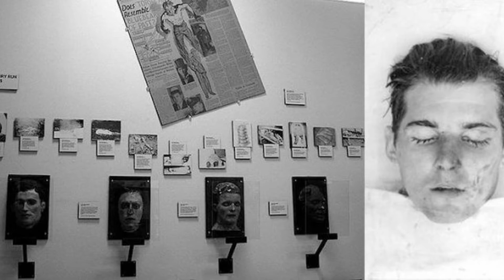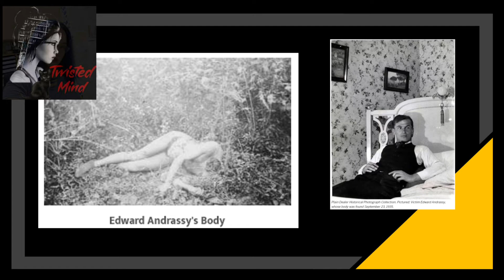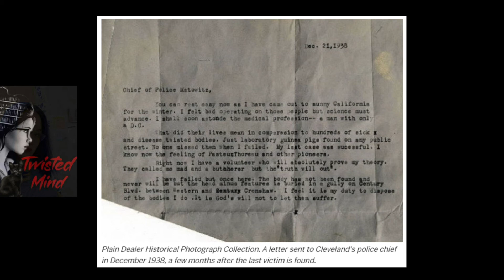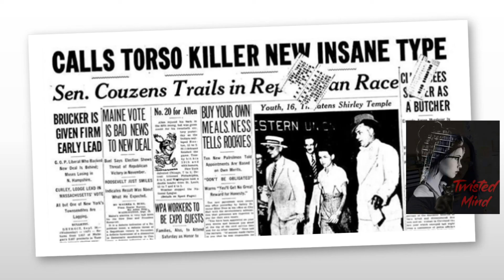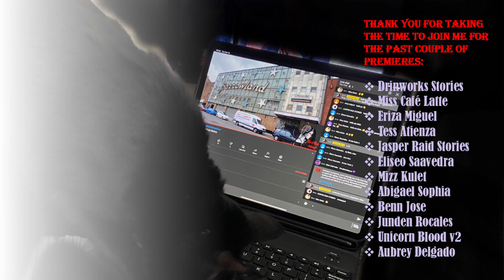The Cleveland Torso Murders | Unsolved Crime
The Cleveland Torso Murderer
Between 1935 and 1938, a serial killer murdered and dismembered at least 12 victims - only 2 of which were ever positively identified.

The Big Book of Serial Killers, An Encyclopedia of Serial Killers By: Jack Rosewood and Rebecca Lo